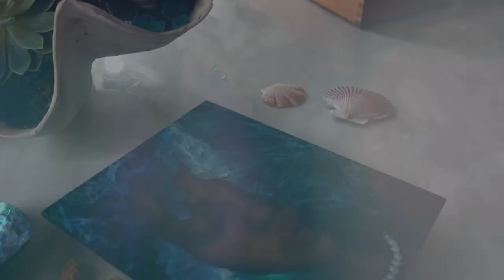"Waves of Dreams" by Lindsay Rapp